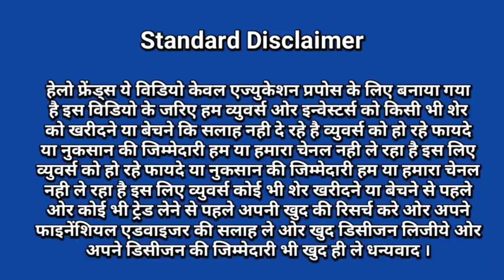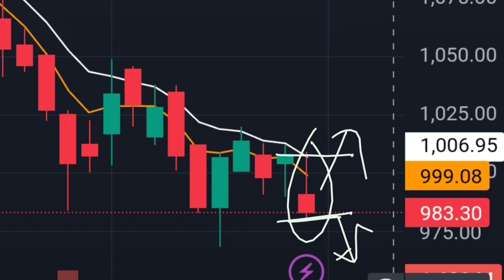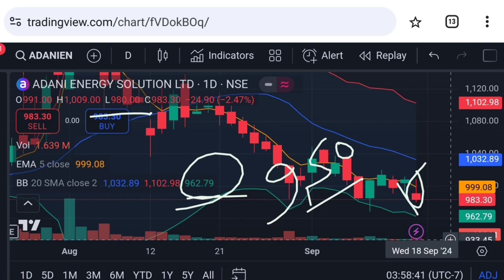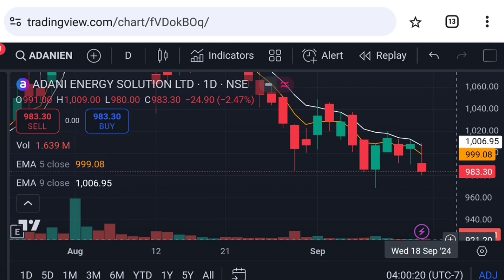Adani energy solutions share latest news | adanienergysolutions | Vinay Equity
Hello friends in this video I mention about Adani energy solutions share latest news | adanienergysolutions | adani news
adani energy solutions share buy or not
adani energy solutions latest news
adani group
best adani stocks to buy
adani solutions share news today
adani energy solutions share next week price target
adani energy solutions share Monday 16 September 2024 price analysis
adani energy solutions share Monday 16 September 2024 price action
adani energy solutions tomorrow target

Vinay Equity

Thanks